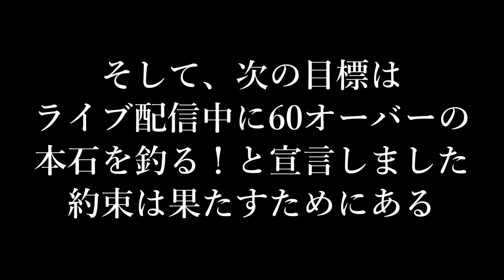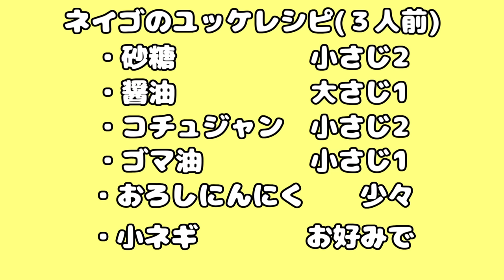女の大物釣り ライブ中に奇跡の大物が釣れる瞬間‼️思わず涙。その訳が…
こんにちは、ポテちんでごじゃる(*･ω･)ﾉへしっ！

これまで魚釣りライブ配信でも、いろんな魚を釣ってきました🎣
今まで何度も生配信中にチャレンジをして、なかなか釣ることができなかった魚…それが今回やっと釣れました(*ﾉωﾉ)✨
数年前に交わした、視聴者の皆さんとのお約束を果たす時がいよいよ訪れました！
ぜひ最後までご視聴いただけると嬉しいです♡

ポテちんTVのメンバーシップでは、限定ライブなどを配信しています！

※週末（金・土・日）は大将のお店が忙しいので、平日に受け取れるように送っていただけるととても助かります♡
オススメ大物釣り動画はこちら✨

女の大物釣り ネット通販で買える貴重なエサで釣り❤️大物釣れた魚釣りエサシリーズ高級海産物編